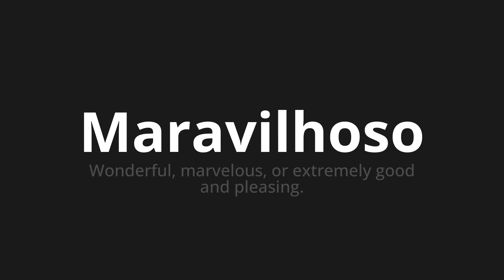How to pronounce Maravilhoso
Master the Pronunciation of 'Maravilhoso Wonderful Which Means' - which means : Wonderful, Marvelous, or Extremély Good and Pleating. 📝 with @PortuguesePronunciation 🎓🗣️ - [Your Guide to Portuguese]

Learn to pronounce 'Maravilhoso' perfectly in Portuguese with our easy and engaging tutorial by @PortuguesePronunciation! 📖📽️ In this comprehensive video, we provide you with native speaker examples 🗣️👂 and phonetic breakdowns 🎵 to ensure you get the pronunciation just right.

How to say Wonderful in Portuguese